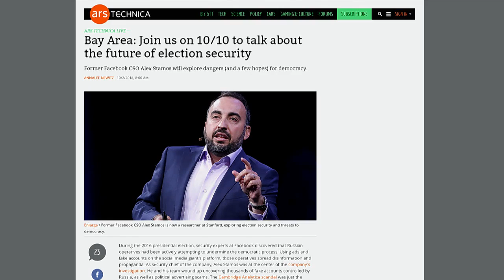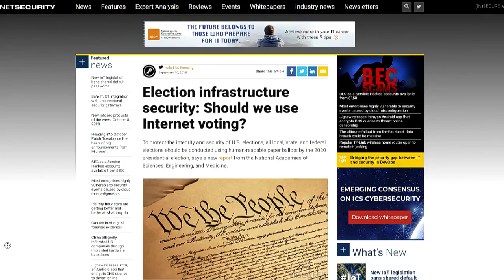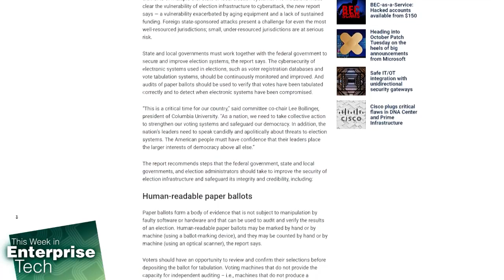Alex Stamos, Election Security, & Fallback Plans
Lou Maresca, Heather Williams, and Curt Franklin discuss the need for election security measures, fallback mechanisms/systems, and paper trails.